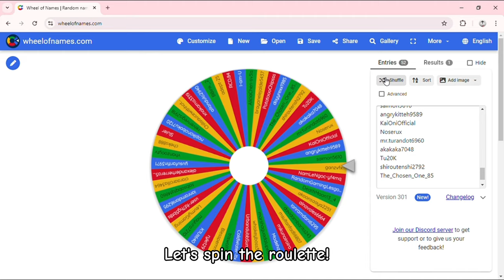CONSORT YU BEST BUILD AND ARCANA 2024 | Season 6 | Honor of Kings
Honor of Kings Consort Yu Gameplay

Best Build
Best item
Best Arcana
Consort Yu
Consort Yu Gameplay
Consort Yu Tutorial
Consort Yu Marksman build
Consort Yu new build
Consort Yu best build
Consort Yu meta build
Consort Yu new meta build
Consort Yu new meta
Consort Yu 1 hit delete build
Consort Yu 1 shot build